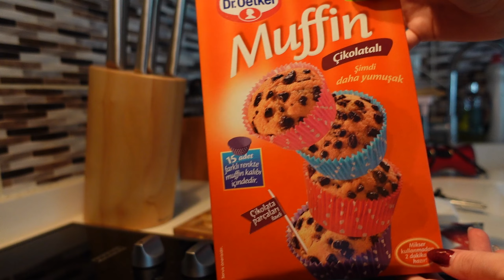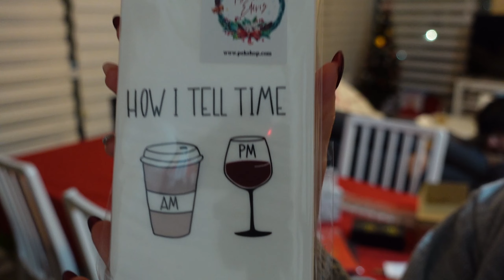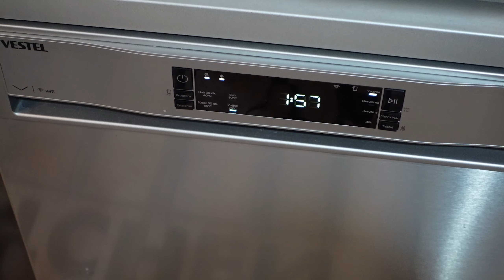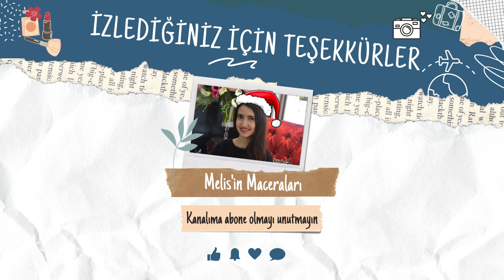Yılbaşı Kurabiyesi ve Muffin Yaptım, Yılbaşı Temalı Alışverişim ve Sofra Dekorasyonu Hazırlığı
Herkese merhaba. Ben Melis Tura. Yepyeni bir içerik serisi ile karşınızdayım. Aralık ayı boyunca her gün beraber olacağız. Umarım keyifle izlersiniz. Şimdiden teşekkür ederim.

Yeni videolardan hemen haberdar olmak için bildirimleri açmayı unutmayın.